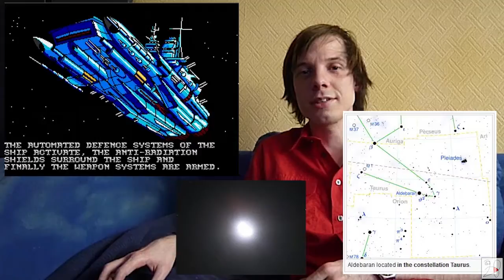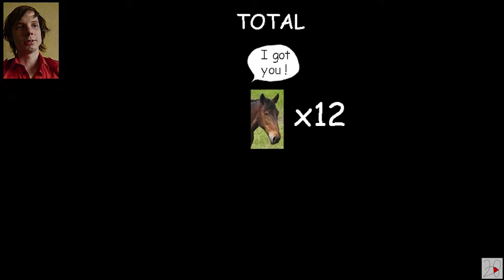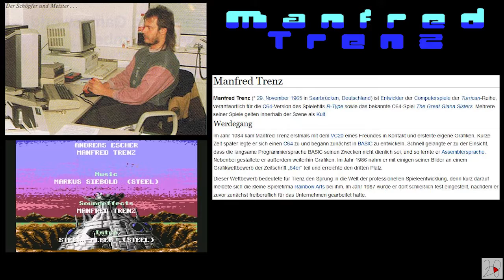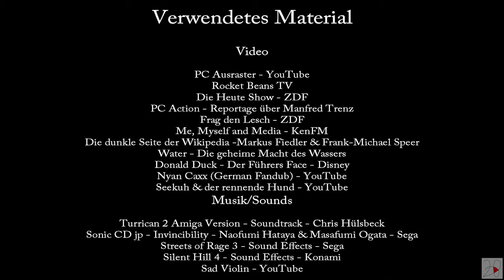Turrican II - C64 Commentary / German + Musik & Wahnsinn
Ich kündige hiermit n echten Knüller an: Turrican 2 als Commentary und mit extra viel Quatsch drin, viel Spaß!
Links & Kanalempfehlungen im Video:
Das Video ist nicht monetarisiert.
Nich einpullern und reingehauen sag' ich!